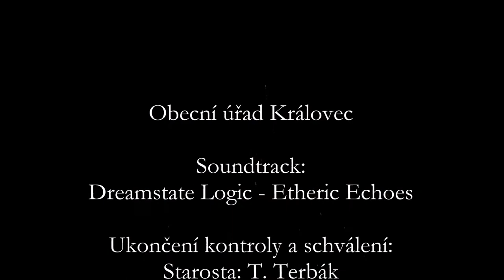Obec Královec 2019 promovid